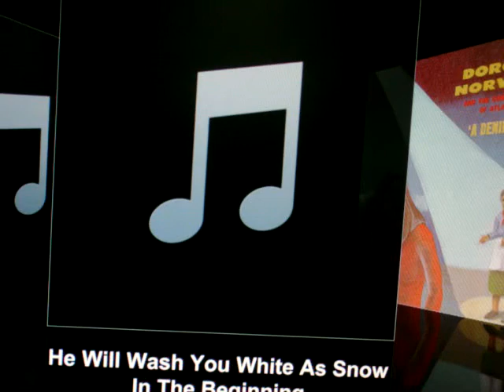RARE!!! Aretha Franklin :He'll Wash You White As Snow